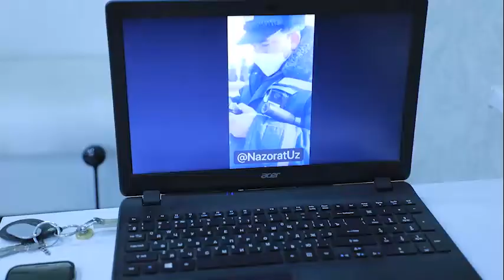Xizmat jarayonida xodimning psixologik-ruhiy holati ham muhim ahamiyatga ega